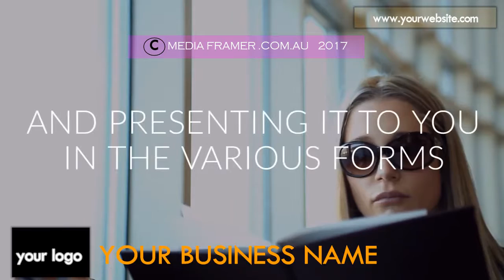RESTAURANT VIDEO 33 C